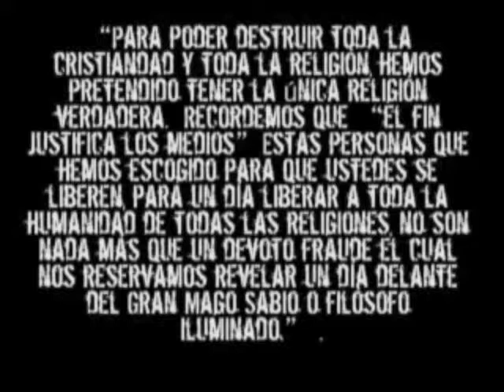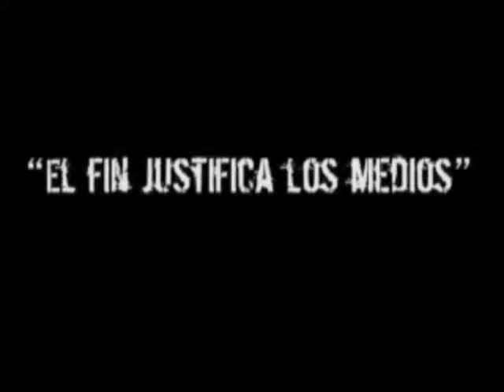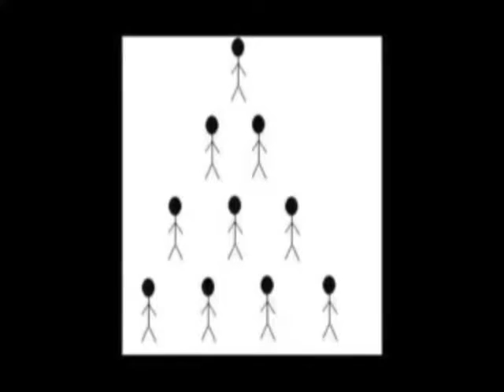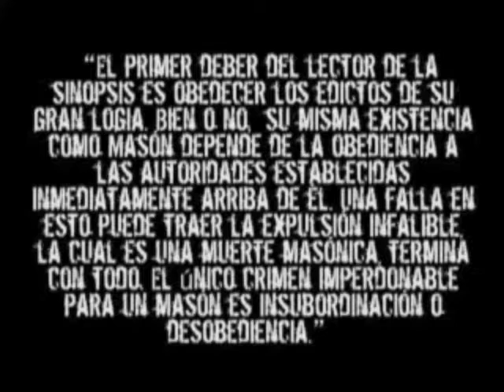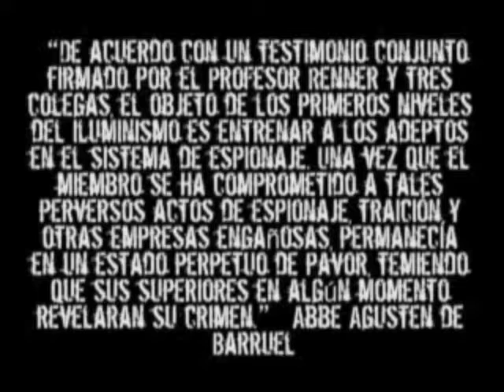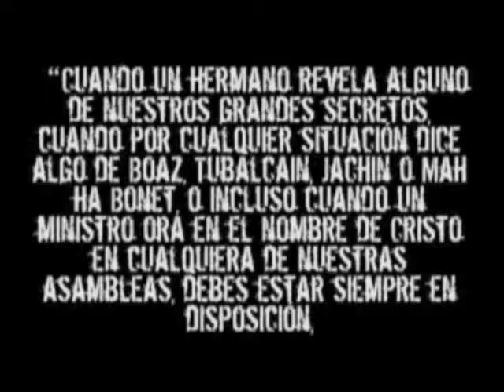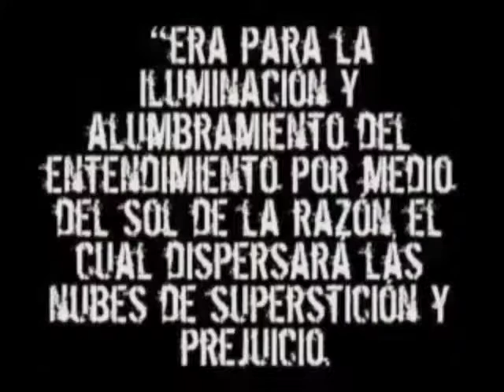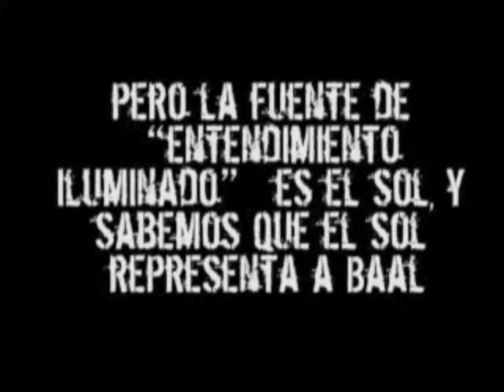42 LA TEMATICA DE LOS ILLUMINATI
Serie que explora el Nuevo Orden Mundial desde una perspectiva Cristiana. En esta parte, vemos los antiguos temas característicos de los Misterios, una vez más, expuestos en la Masonería y en los Illuminati.  En Español.